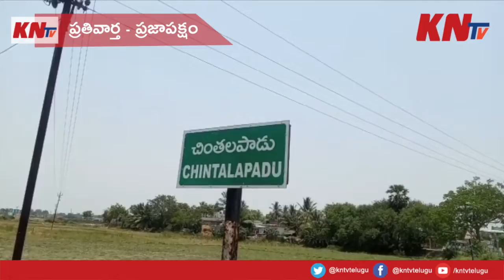రెండున్నర ఎకరాలు కాలిపోయింది || KNtv Telugu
చందర్లపాడు మండలం చింతలపాడు గ్రామం ప్రభుత్వ ఆసుపత్రికి కొంతదూరంలో ఉన్న బొప్పాయి తోటలో మంటలు చెలరేగాయి. వివరాల్లోకి వెళ్ళగా చింతలపాడు గ్రామం లో మొక్కపాటి నరసింహారావు అనే రైతు బొప్పాయి పంట వేశాడు. దీంతో పొలానికి పై ఎత్తున ఉన్న కరెంటు వైర్ లకు షార్ట్ సర్క్యూట్ జరగటంతో మంటలు చెలరేగాయి.. తద్వారా వెంటనే అక్కడే ఉన్న నిమ్మ తోటలో పని చేస్తున్న రైతు ఇంకా కొంత మంది గమనించడం తో వెంటనే అగ్నిమాపక కేంద్రానికి సమాచారం చేరవేశారు.. అగ్నిమాపక యంత్రం వచ్చేలోపే సగానికి సగం పూర్తిగా కాలిపోయింది పక్కనే పచ్చని మిరప పంట ఉండడంతో పొలంలో ఉన్న సన్నని మోటార్ పైపులతో మంటలను అదుపులోకి తీసుకొని వచ్చారు అక్కడే ఉన్న కొందరు రైతులను అడగగా సుమారు రెండున్నర ఎకరాలు కాలిపోయి ఉంటుందని చెబుతున్నారు